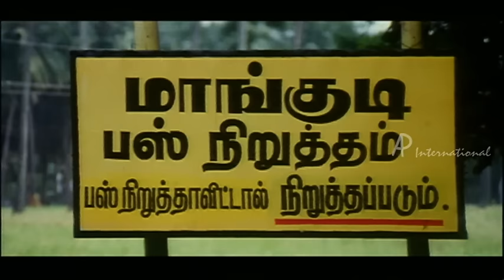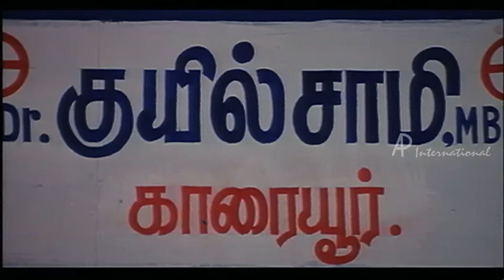En Purushan Kuzhandhai Mathiri | Tamil Movie Comedy | Livingston | Vadivelu Comedy | Devayani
En Purushan Kuzhandhai Mathiri | Tamil Movie Comedy | Livingston | Vadivelu Comedy | Devayani | Tamil Full Movie Comedy | Comedy Scene

Star Cast: Livingston, Devayani, Vadivelu, Vindhya, Sundarrajan and Others
Direction: S.P. Rajkumar

En Purushan Kuzhandhai Madhiri  is a Tamil Comedy Movie. Livingston loves his city-educated cousin Devayani, who reciprocates his love. But Livingston seduces dancer Vindhya when he is drunk. He confesses the whole matter to Devayani on his wedding night. Devayani conceives, he finds to his dismay that Vindhya too is pregnant with Livingston's child. Devayani decides to leave him.